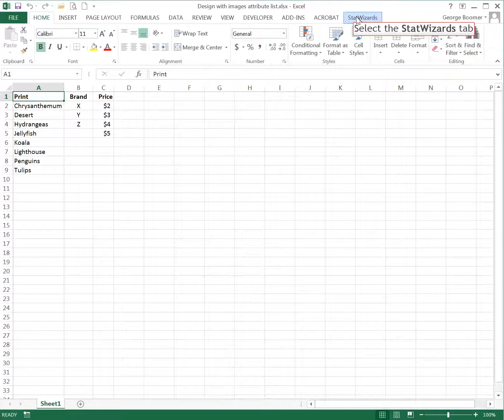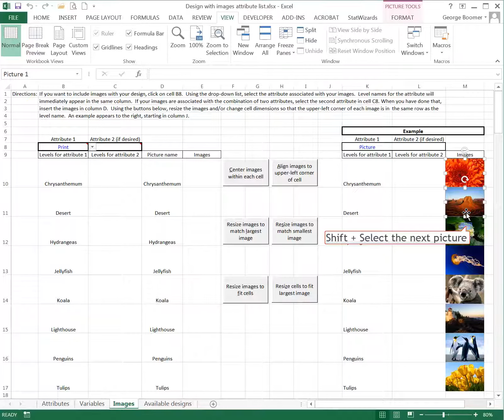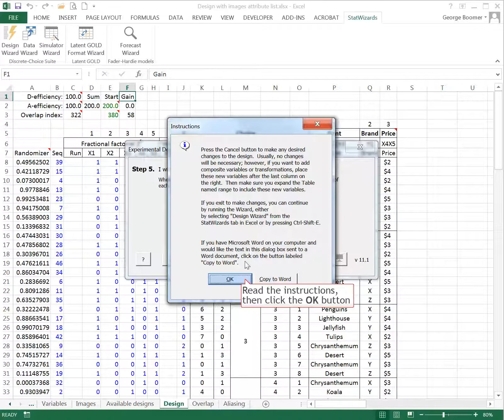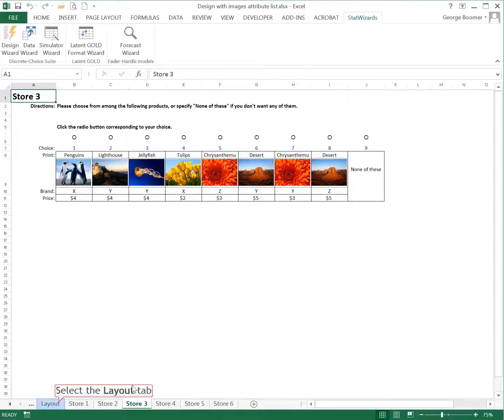Including images in a design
Pictures can be worth a thousand words in experimental designs as well as general communication.  This tutorial demonstrates how to use StatWizards' Experimental Design Wizard to display images in place of word combinations.